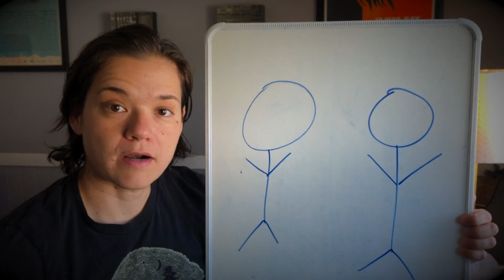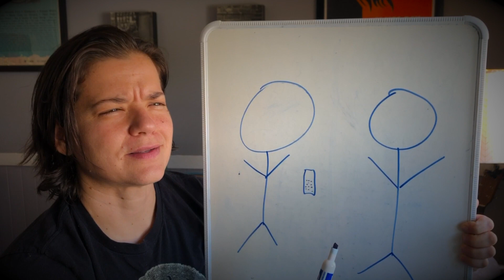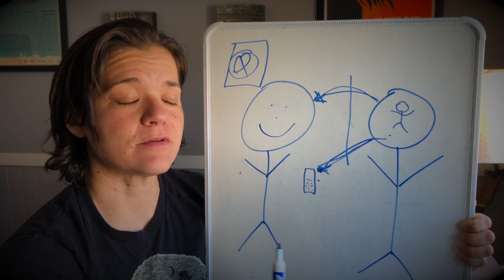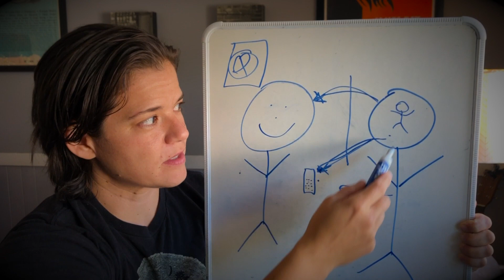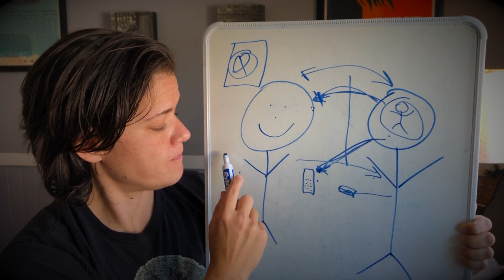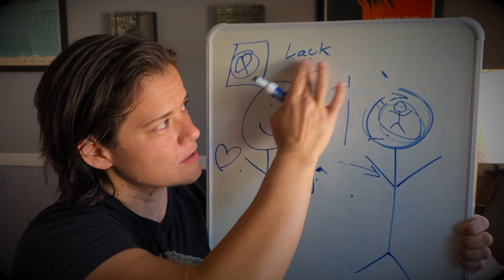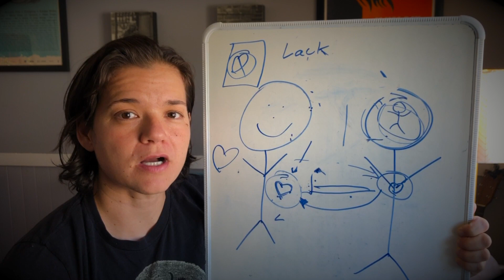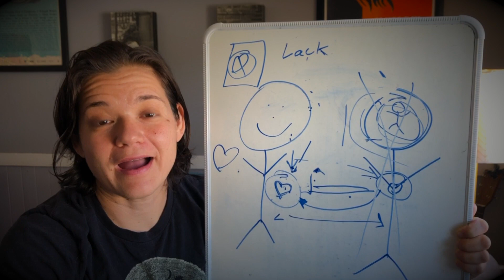The Truth of How to get someone to think about you non stop (The Truth)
Need help uncovering your hidden beliefs? Here is a free worksheet:
abbyrustonfreeresources.ck.page/uncover

Join to my Inner Circle- Exclusive weekly insights and tips to help you!
abbyrustonfreeresources.ck.page/innercircle Remove URL for page

The truth Of How to get someone to think about you non stop(This Changes Everything). In this video, I will talk about the truth of how to get someone to think about you non stop and how this changes everything. If you  are currently wondering how to attract a relationship into your life, this video is going to help you tap into the currently dynamic of how you are going about it if you are wanting someone to think about you non stop. As you begin to see the energy dynamics and also see how it takes you away from what you actually want, you will begin to put your power and energy towards your desired reality.